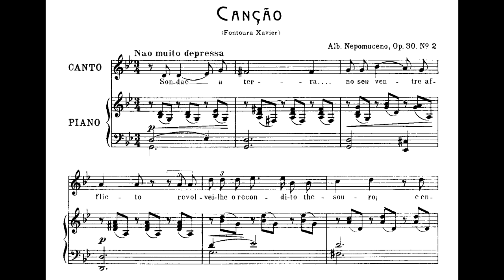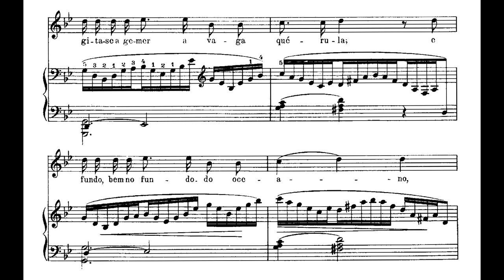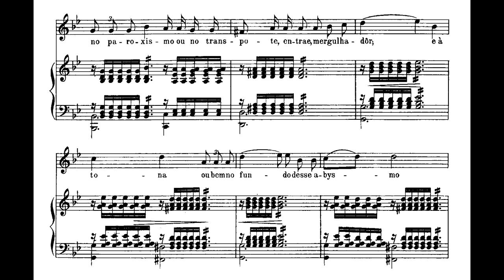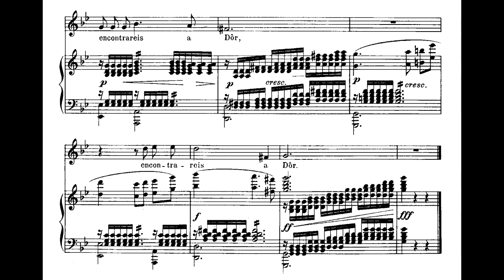Alberto Nepomuceno - Canção Op.30 No.2 (André Vidal, tenor; Gisele Pires Mota, piano)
Canção Op.30 No.2, de Alberto Nepomuceno (música) e Foutoura Xavier (texto), interpretada por André Vidal (tenor) e Gisele Pires Mota (piano).

Nossos agradecimentos a André Vidal e a Gisele Pires Mota.